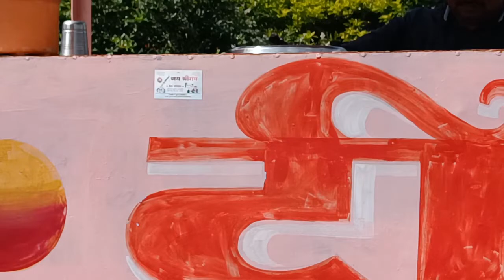Tulja Bhavani Mata ke Darshan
NAMASKAR

Hope u all are fine and doing Good
Actually our trip is to Ujjain
we went from HYD--TULJAPUR--UJJAIN---OMKALESHWAR and back home with the same rote
We completed our Darshan in approx. 30min
we reached Tuljapur in 4hrs From HYD